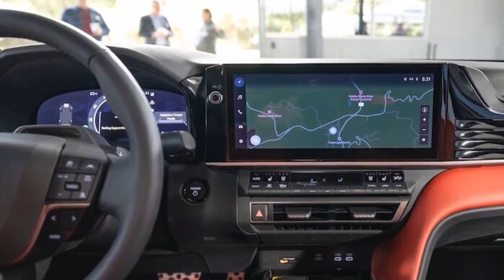NEW 2025 Toyota Camry | Review | First Look /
Toyota includes its Safety Sense 3.0 suite on every ninth-generation Camry, which brings it up to date with the automaker's other models. Standard features include a pre-collision alert system, automatic emergency braking, adaptive cruise control, lane keeping assistance, lane tracing assistance, road sign assist, and automatic high-beams. Proactive Driving Assist provides small braking and steering inputs for distance control between other vehicles, bicyclists, and pedestrians, in addition to gentle braking into curves. Other standard safety tech includes blind-spot monitoring and rear cross-traffic alert. XLE and XSE trims are offered with the Premium Plus package, which equips traffic jam assist, front cross-traffic alert, lane change assist, and a 360-degree camera, as well as front and rear parking assist with automatic braking capability.

Toyota outfits the 2025 Camry with lots of standard tech and even more available features at higher trim levels. Basic models have a standard 7.0-inch digital instrument cluster paired with an 8.0-inch infotainment display with Apple CarPlay and Android Auto capability. Wireless charging, and a total of five USB-A and USB-C ports come equipped on all models. Stepping up to the XLE or XSE nets a 12.3-inch digital instrument cluster as well as a 12.3-inch infotainment touchscreen with wireless Apple CarPlay and Android Auto. A 10.0-inch head-up display is available. Other available tech includes ambient lighting and a nine-speaker audio setup from JBL.

Toyota offers the 2025 Camry in four trim levels. Comfort-oriented trims include LE and XLE while SE and XSE models represent sportier versions of the sedan.
Notable interior accents for the LE include an embossed pattern in woven fabric, which Toyota says is inspired by ocean waves. XLE models receive microsuede-trimmed seats and a power panoramic roof. SE and XSE models come equipped with functional aerodynamic air ducts up front, front-side canards, and a rear diffuser. These models are further differentiated with dual exhaust tips and a rear spoiler. XSE cranks up the style with a color-matched front grille and a black trunk garnish. SE models ride on 18-inch wheels and 19-inch wheels are equipped on the XSE variant. A two-tone roof is available for the XSE trim as well.
WHATS NEW
Redesigned front fascia
Restyled interior
Standard hybrid drivetrain
Available e-AWD system
Re-engineered suspension setup
New braking system
Standard 7.0-inch digital instrument cluster
Available 12.3-inch digital instrument cluster
Available 10.0-inch head-up display
Standard 8.0-inch infotainment display
Available 12.3-inch infotainment display
Standard wireless charging
Redesigned seats for all trims
Standard Toyota Safety Sense 3.0
Standard push-button start
Standard dual-climate control with rear air vents
Standard blind-spot monitoring with rear cross-traffic alert
Available power panoramic roof for XLE and XSE trims
New Ocean Gem and Heavy Metal paint colors
Available two-tone exterior color schemes for the XSE trim